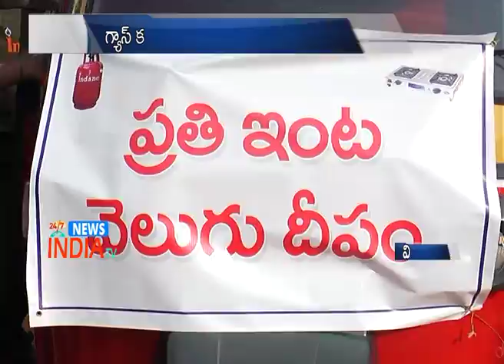Deepam Scheme Awareness at Vijayawada - INDIA TV Telugu